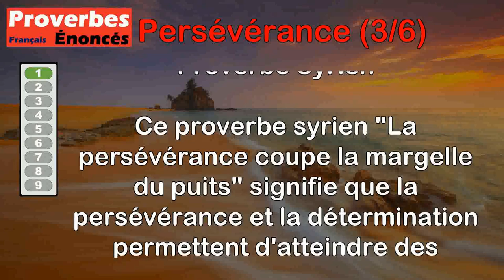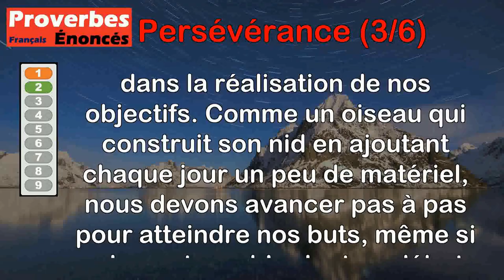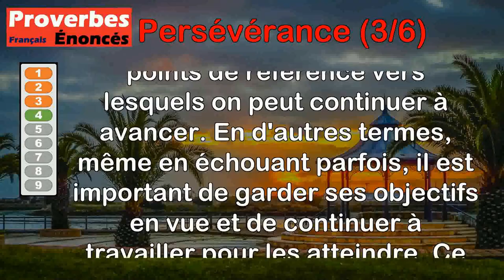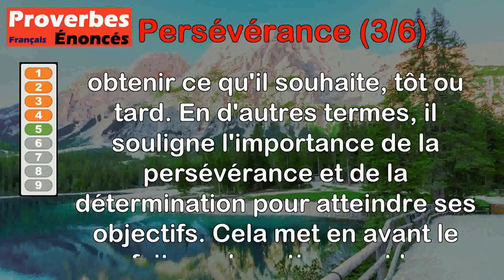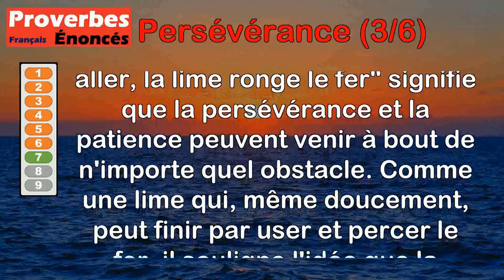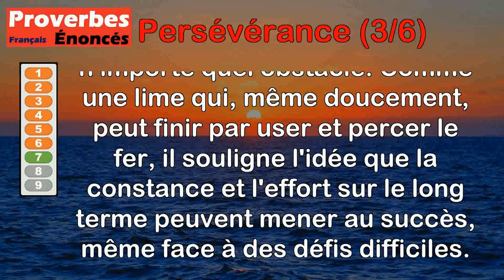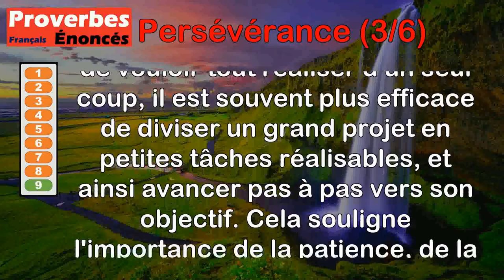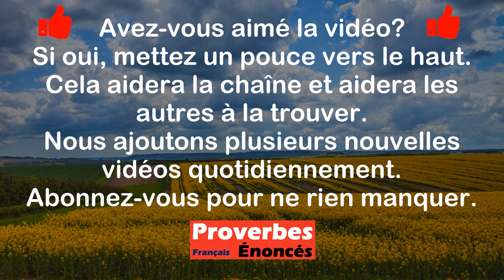Proverbes - Persévérance (3 de 6)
00:00 Introduction
00:08 Proverbe Syrien - La persévérance coupe la margelle du puits.
00:56 Proverbe Français - Petit à petit l'oiseau fait son nid.
01:45 Proverbe Français - Goutte à goutte on remplit la cuve.
02:28 Proverbe Français - Le but qu'on n'atteint pas demeure un point de mire.
03:09 Proverbe Français - Qui connaît l'art de persévérer obtiendra, tôt ou tard, ce qu'il peut espérer.
03:49 Proverbe Français - Travail acharné vient à bout de tout.
04:32 Proverbe Espagnol - A long aller, la lime ronge le fer.
05:10 Proverbe Chinois - Rien n'est fait, quand sur dix pas, il en reste un à faire.
05:53 Proverbe Français - Pas à pas, on va plus loin.